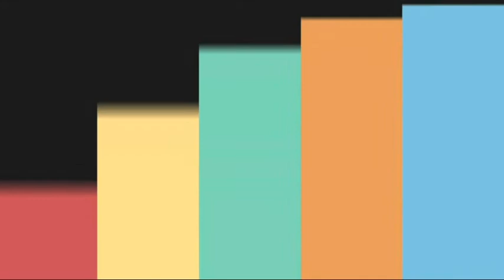Adhine Anting..Raras Pupus Hapsari - Angenteni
PAGELARAN WAYANG KULIT DALAM RANGKA HARI JADI PONDOK PESANTREN TANJUNG ANOM, NGANJUK, JAWA TIMUR OLEH DALANG KI SENO NUGROHO DENGAN LAKON " WISANGGENI RATU "

NGANJUK, 21 DESEMBER 2019